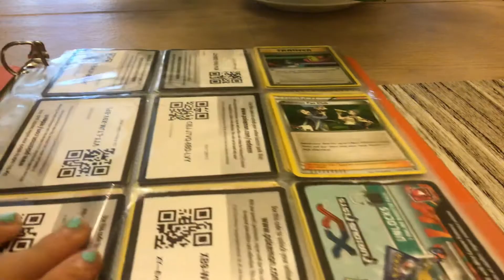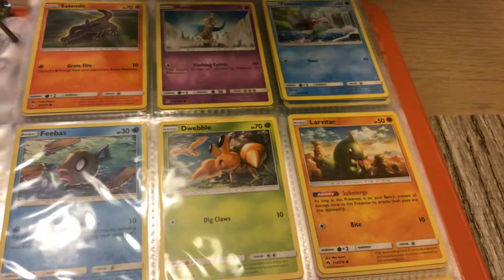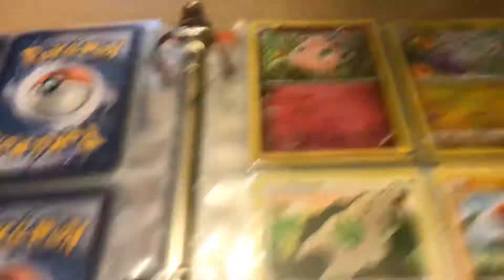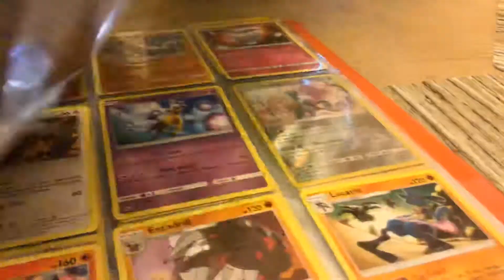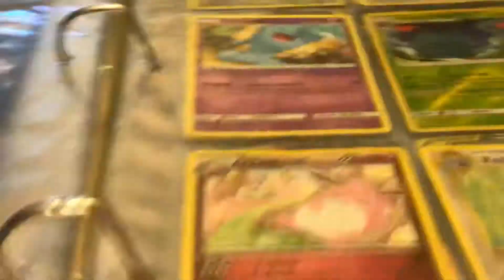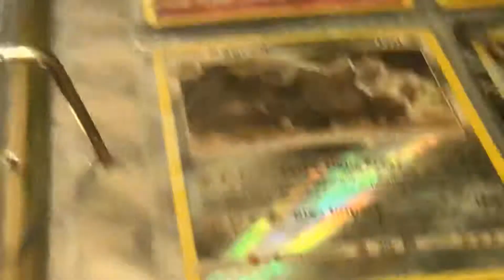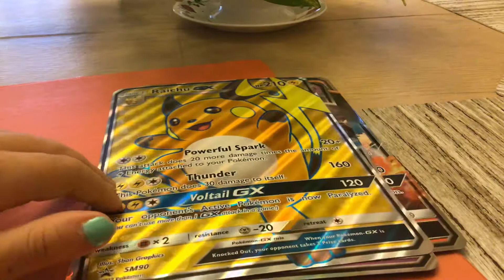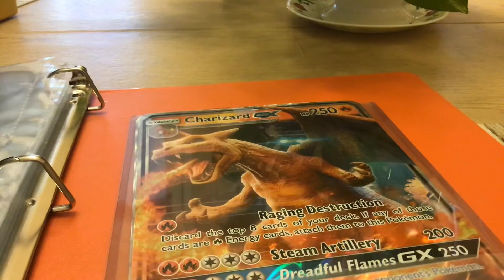October 14, 2019